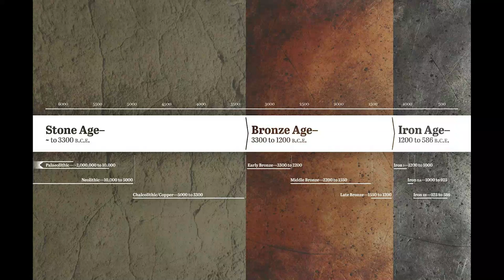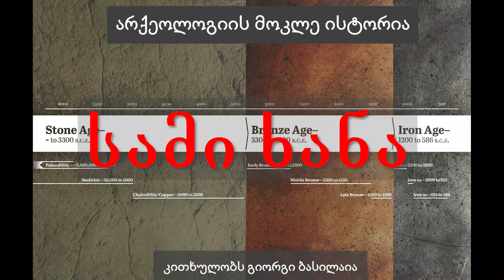სამი ხანა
ბრაიან ფეიგანი - არქეოლოგია, მოკლე ისტორია.
ქვის ხანა, ბრინჯაოს ხანა, რკინის ხანა
კითხულობს გიორგი ბასილაია.

ა.ბ.-ს

ოქროს ნივთებით გარშემორტყმული ფარაონები;
გამქრალი  ცივილიზაციები;
გმირული თავგადასავლები შორეულ მიწებზე;

ბევრი დღესაც ფიქრობს, რომ არქეოლოგები რომანტიკული მოგზაურები არიან. თითქოს, ისინი ცხოვრებას პირამიდებისა და დამარხული ქალაქების თხრაში ატარებენ.

თუმცა დღევანდელი არქეოლოგია გაცილებით მეტია, ვიდრე სახიფათო მოგზაურობა და თავბრუდამხვევი აღმოჩენები. ეს მეცნიერებაა, რომელსაც სურს, ამოიცნოს, როგორ ვითარდებოდა ადამიანის ქცევა 3 მილიონ წელზე მეტი ხნის განმავლობაში.

„წარსული ჩვენ გარშემოა. მისი განცდა და მისით ტკბობა ყველას შეუძლია… ასე რომ, როცა არქეოლოგიურ ძეგლს ეწვევით, თქვენს ფანტაზიას ფრთების გაშლის უფლება მიეცით“.